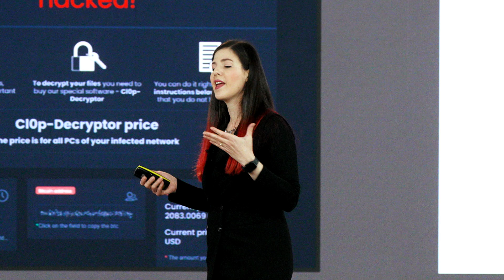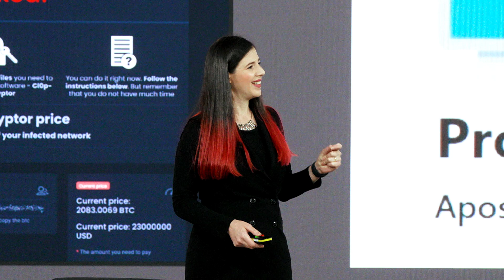AI vs the hackers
Meet cybersecurity rockstar Keren Elazari, an internationally renowned expert who makes technology, and innovation accessible and engaging for everyone. Don't miss this opportunity to learn from the “friendly hacker” herself, whose TED Talk, "Hackers: The Internet's Immune System," has been viewed over four million times.